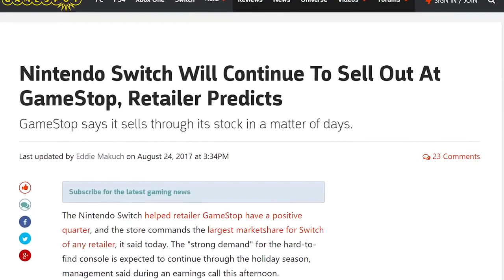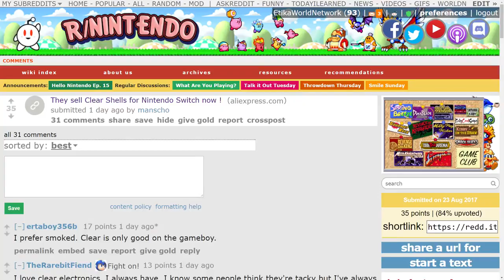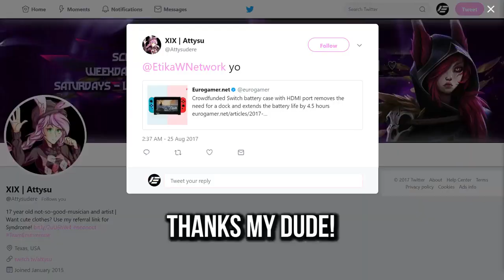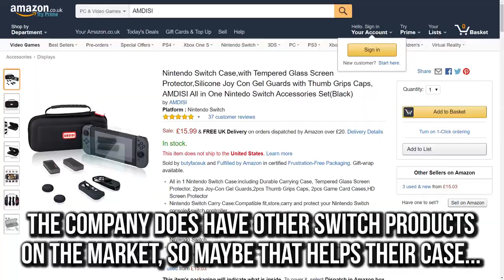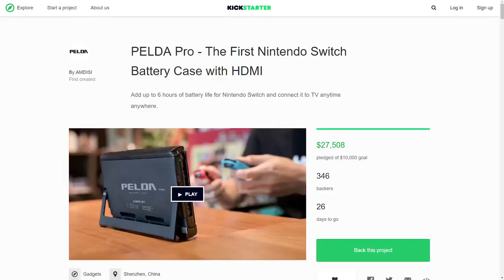3 Things to SEXUALIZE YOUR NINTENDO SWITCH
Original Description: Once you put these 3 sexual addons onto your switch... intercourse with your preferred gender will be IMMINENT. Bitches LOVE hot accessories, right???